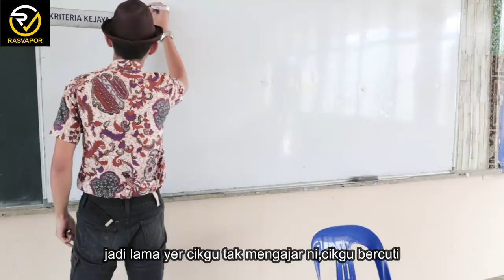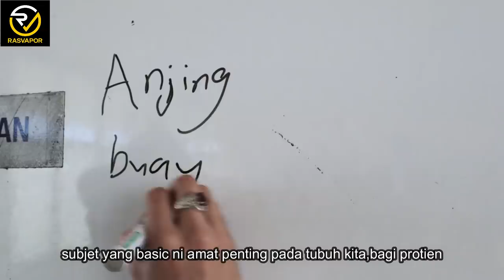Abah dan anak (nenek jual dadah)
selamat datang ke chanel hafiz ibrahim productions dan selamat menonton kali ini dengan eposis nenek menjual dadah,apit dan peress cuba mengonkar rahsia nenek berol ke nenek meniaga benda haram itu,nak tau jom kita sama2 saksikan ye..jgn lupa follow ig six